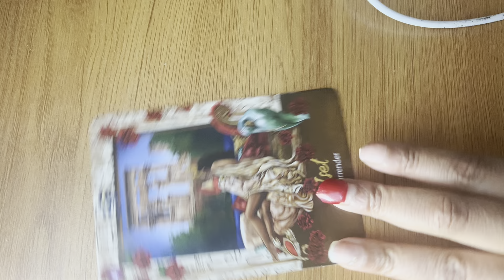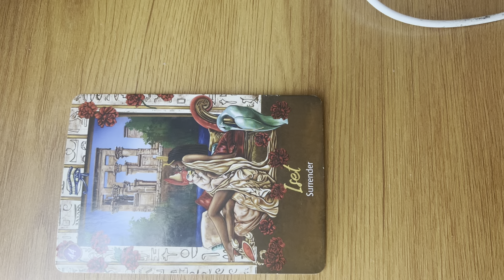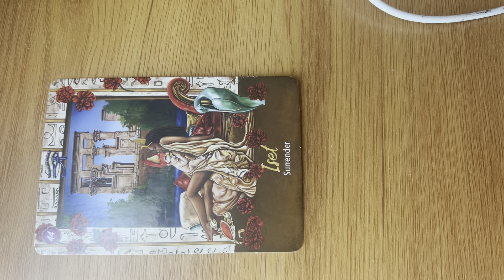Today’s message #11: Surrender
Watch Today's Message  @LTSpiritual
Day # 11: Surrender